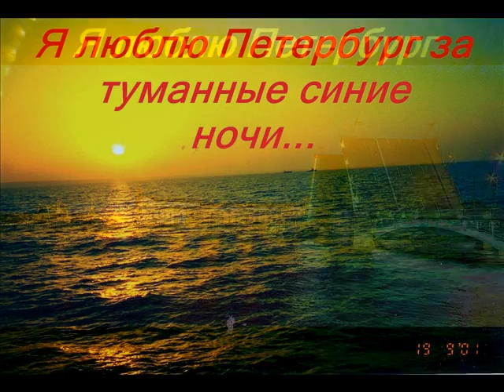"Я люблю Петербург" Сл. Л.Ларкиной муз. О. Богдановой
Слова Людмилы Ларкиной
Музыка Ольги Богдановой
Поет и аккомпанирует Ольга Богданова.
 Австралия.

Я люблю, Петербург, тебя за туманные, синие очи.
За прищуренность глаз, чуть усталых ночных фонарей.
За без сонность мечты в твои белые, тихие ночи,
И за шёпот листвы раскудрявых, хмельных тополей.

Город музы Святой, собираешь людей с покаянием.
Три Святыни хранят здесь величие славы покой,
Я люблю, Петербург современным, вчерашним и давним,
Искупителя бед со cвятою от Бога судьбой.

В изумрудной Неве, и в каштанах аллей с площадями
Я читаю эпох удивительно-сказочный мир.
В позолоте церквей, над застывiими их куполами
Вижу Ангелов дом , обрамлённый в небесный сапфир.

Город русской Венеции под покровом Апостольской сени.
Крестный путь на Голгофе с санями блокады от бед.
Ты любовью храним по молитвам Блаженнейшей Ксении.
Ты несёшь, Петербург, для России Предсказанный свет...